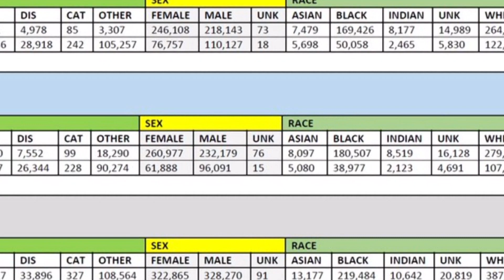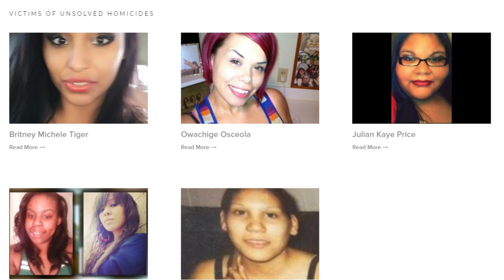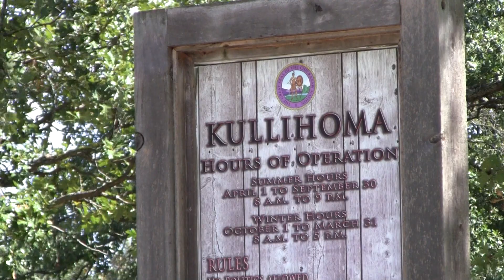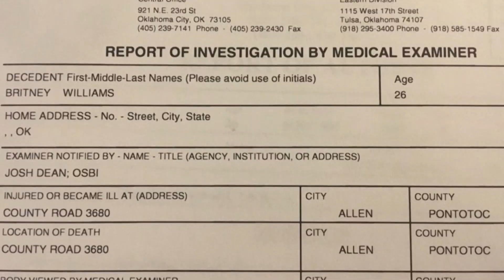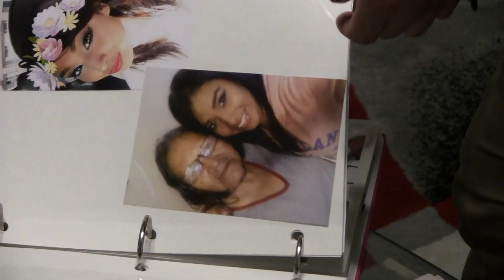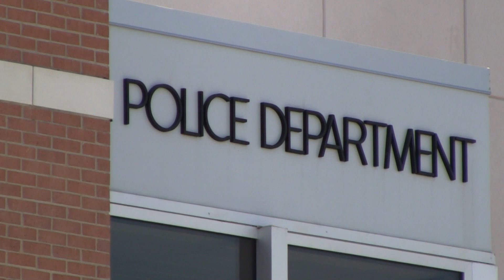MISSING AND MURDERED: The Case of Britney Tiger Part I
There has been a nationwide surge the last couple years to increase awareness of missing and murdered Native Americans in the United States. But is it a problem in Oklahoma?

VNN dug into census data, crime statistics and reports… and found the answer to be yes. Native Americans do in fact go missing and murdered at rates higher than the rest of the country, and when compared to other races.

Some of Oklahoma's several unsolved Native American homicide victims were initially reported as missing, such as the case of Britney Michele Tiger, 26, of Ada.

ABOUT VNN

Verified News Network (VNN) is an internet-based news network that officially launched in July 2018.

The network is run by news professionals with the goal of providing the public with a reliable source of news they can trust. Our staff members carry the torch of traditional journalism while helping news consumers navigate it.